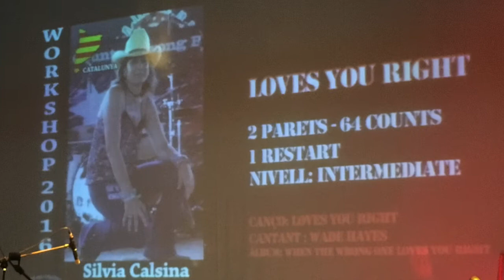Loves Your Right Wild Express Silvia Calsina